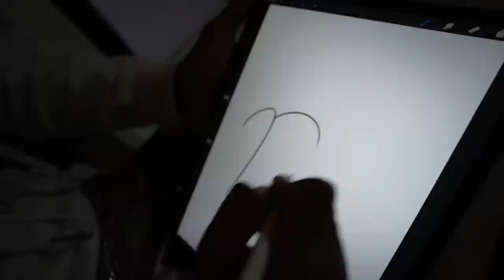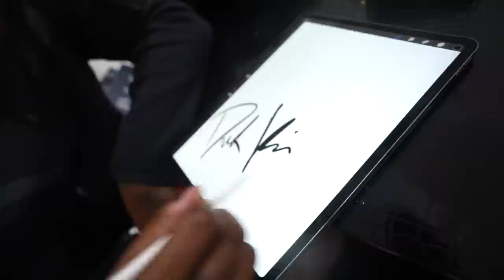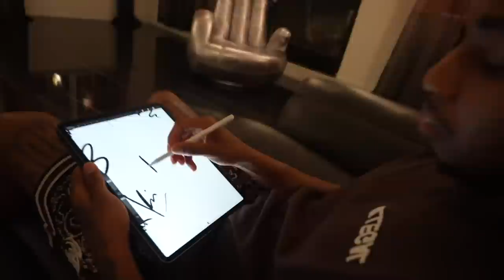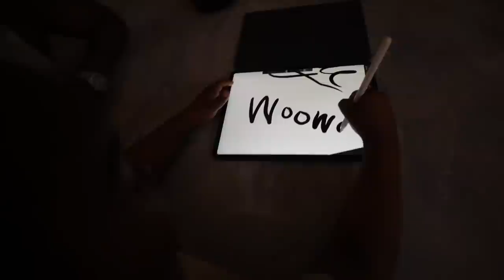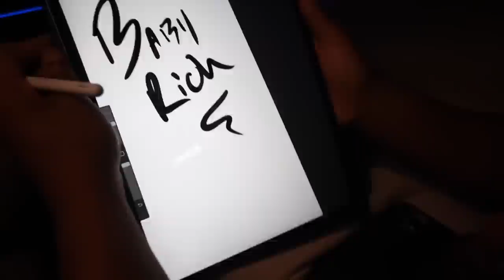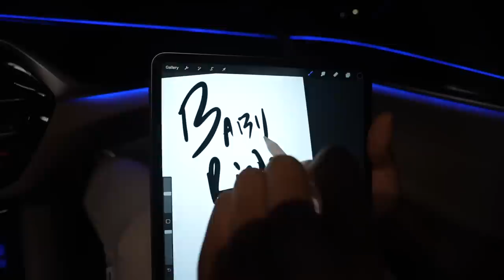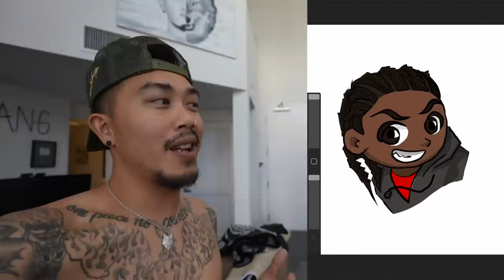My Friends Reactions to Drawing Them As Cartoons!